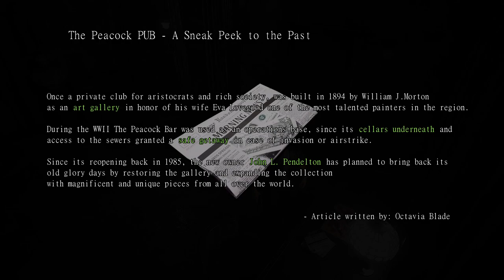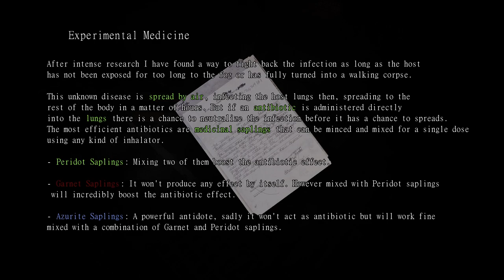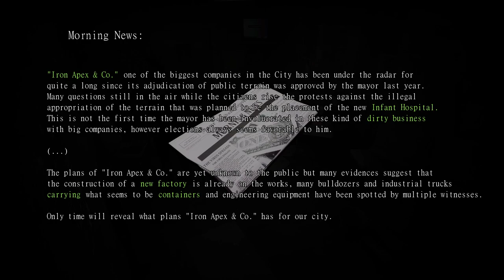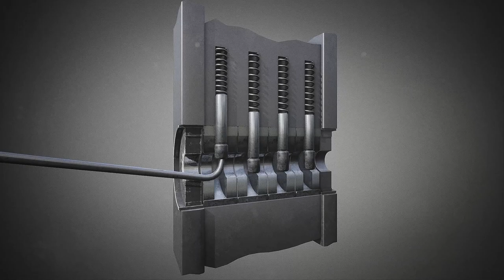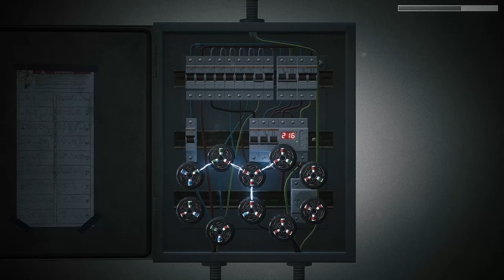Lets Try Echoes OF The Living | PC | Demo #1